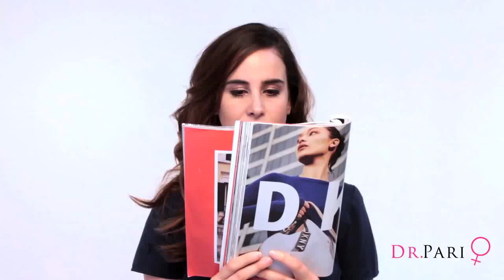Stop Putting Weird Things in Your Vagina!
Dr. Pari goes over five common things people like to put in their vaginas-and why you shouldn't!